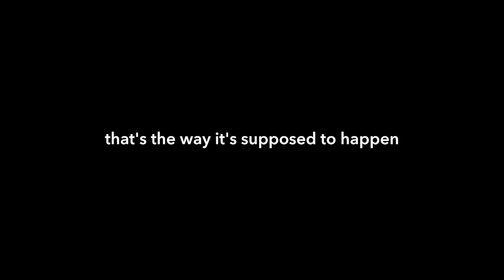An ‘Into the Woods’ Story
Things don't go as expected onstage. Hilarity ensues. The "real blond" Into the Woods story retold with award winning costumes and flawless acting.

Book by James Lapine

Va State Capitol retouched
Anderskev

Graduating students
Sasikiran 10

Velcro Hooks
Alexander Klink

Classic French Braid
Stilfehler

Left Hand - Kolkata 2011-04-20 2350
Biswarup Ganguly